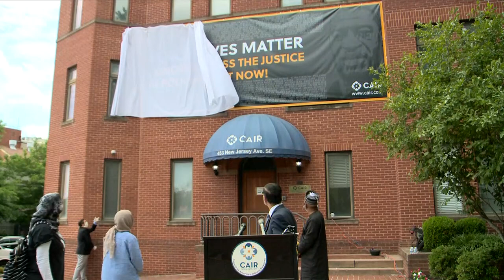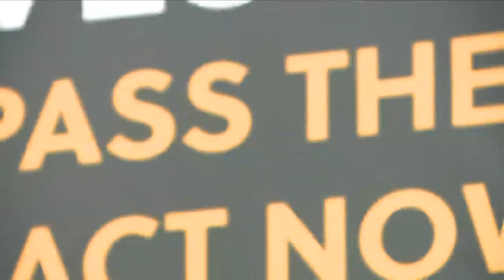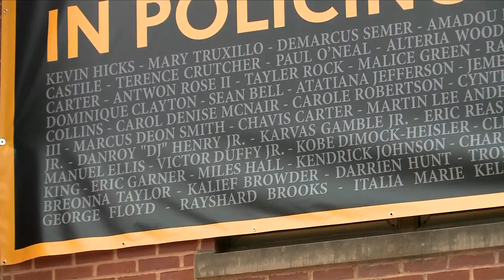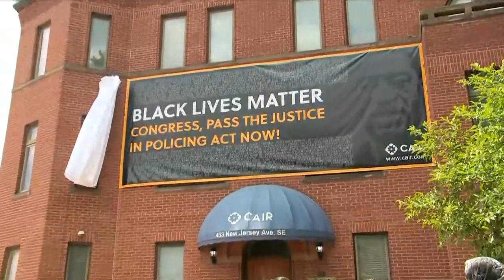CAIR unveils Black Live Matter banner in DC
The Council on American-Islamic Relations (CAIR), unveils a Black Lives Matter banner in Washington,  D.C. to mark the 1 month anniversary of George Floyd's death.